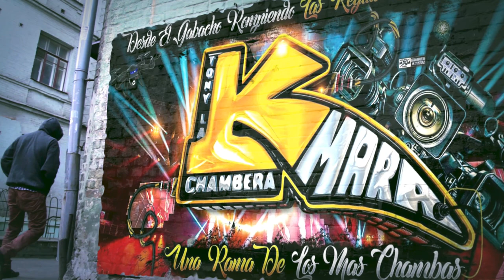🔥QUEDATELA 2023 GRUPO LA LEY 7 FT ANTHONY SALAZAR 😍EN VIVO SONIDO PASION LATINO SALON CORONITA NJ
MUCHAS GRASIAS